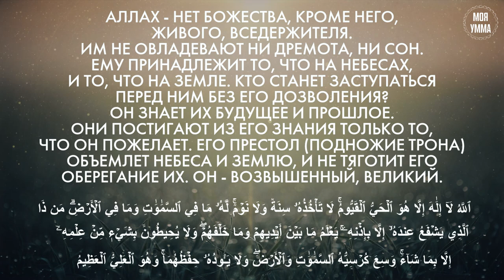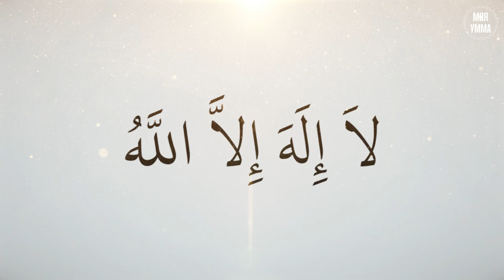Как понимать Таухид (единобожие)?